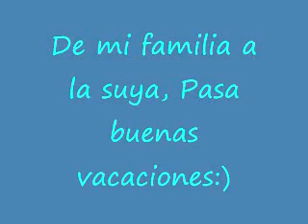To Mari's Mom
Translation: Happy Turkey day and Merry Christmas, I am from VA but i live in NC, Your daughter is awesome, From my family to your family happy holidays